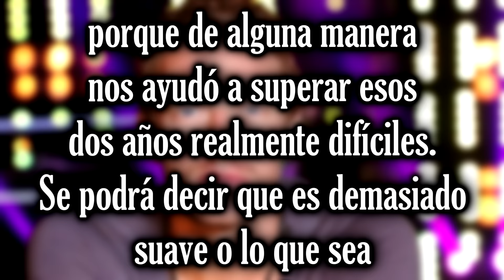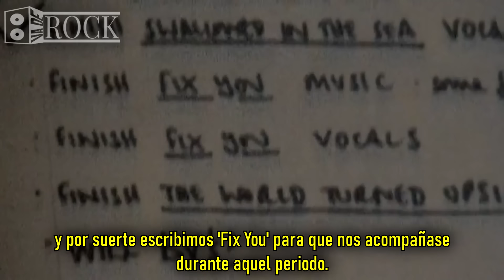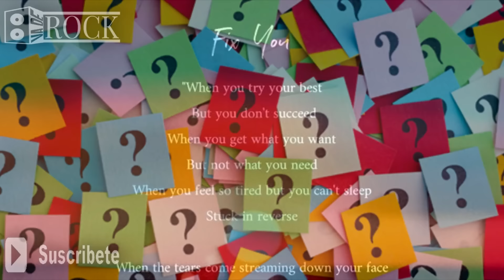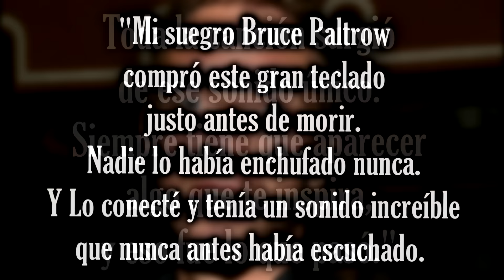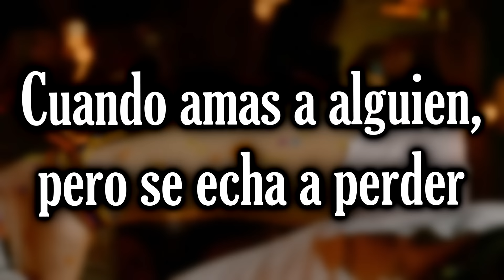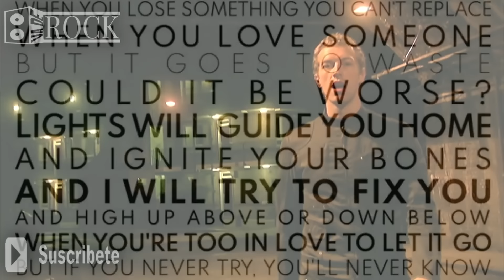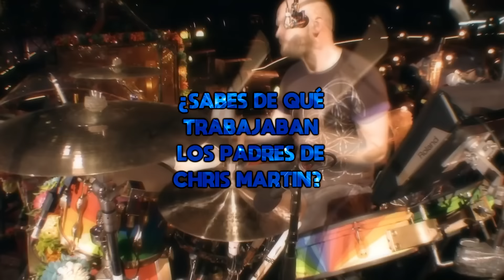Coldplay - Fix You // Historia Detrás De La Canción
Hola a todos, bienvenidos a Va De Rock. Coldplay se ha consagrado a lo largo de los años como una de las bandas más sólidas del pop rock. Ya descubrimos en vídeos anteriores las emotivas historias detrás de Yellow y The Scientist. Y hoy le toca el turno a Fix You, una de las canciones más conmovedoras de la banda y que Chris Martin definió como la canción más importante que han compuesto.

Si la música es tu pasión, este canal te encantará, aquí encontrarás historias de bandas, de canciones, tops de musica... Te invito a que inicies un viaje a lo mas profundo de la música. Si encuentras contenido que entretenga y te enseñe cosas nuevas... MISIÓN CUMPLIDA.

Esto es Va De Rock, un saludo.